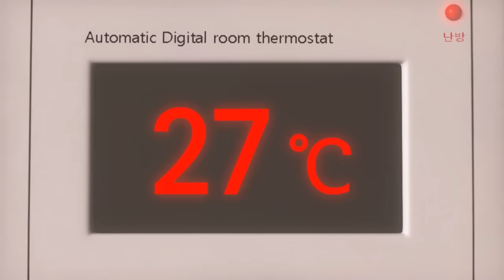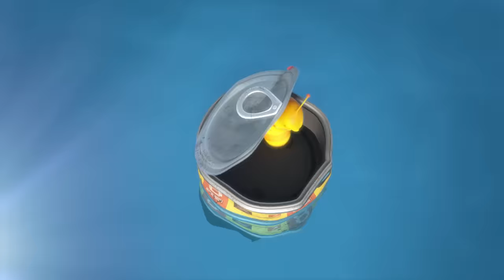LARVA CARTOONS FULL EPISODE: BIG FAMILY | CARTOONS FULL MOVIE | FUNNY CARTOON COMPILATION